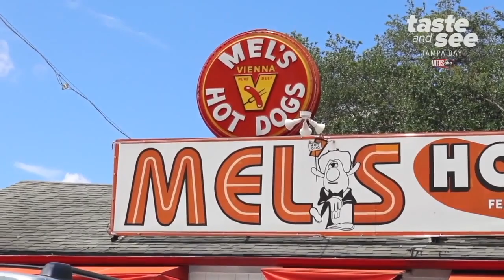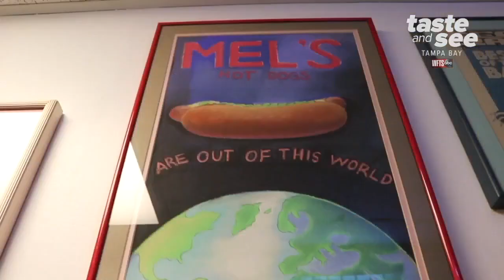Taste and See Tampa Bay | Friday 4/15 Part 4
Discover new things to do, places to discover and dine around Tampa Bay and beyond. In today’s episode, the Taste and See Tampa Bay team takes you to the Pier 60 Sugar Sand Festival in Clearwater and discovers the tasty chocolates being created at the new William Dean Chocolates in Mid-Town. Plus we make a pit stop at Mel’s Hot Dogs in Tampa.